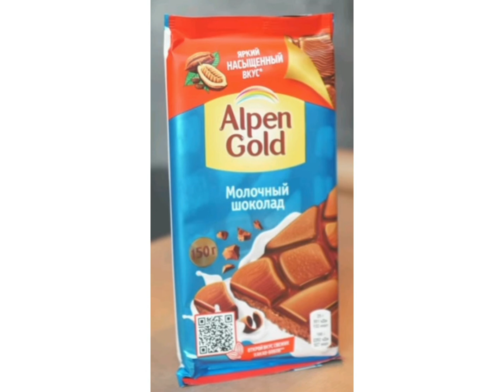Новинки супермаркетов 9 серия